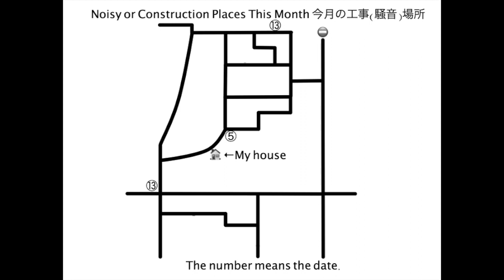EDR October #13 2020 Dubious Vehicles Appeared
0:07　A view of the ongoing construction site in the neighborhood.
0:23　When I was closer, noise occurred.
0:50　Suspicious movement of a suspicious vehicle.
2:04　A Marui Energy 's vehicle stopped in front of the house for 13 minutes.
2:56　An unfamiliar Crown passed by my house on purpose.
3:58　A car that turned all the way in front of the house.